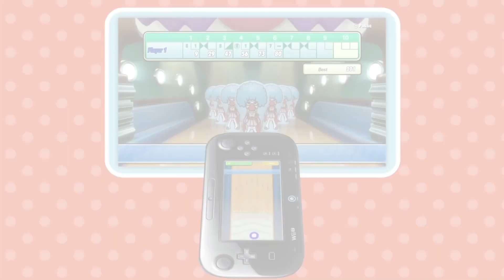Game & Wario [Wii U] Trailer (Nintendo, 2013)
Description courtesy of Nintendo.com:

Wario’s Wii U Masterpiece

Wario™ and his crazed team of developers are bringing you creative new ways to play with your Wii U™ GamePad controller! In Game & Wario™, you'll shield yourself from suction-cup arrows, avoid detection as a sneaky thief, and share in the WarioWare™ fun with your friends and family in an experience you won't find anywhere else!

Discover an astounding variety of unusual games that stretch the boundaries of your gaming imagination as you use the GamePad as a dance floor for a competitive dance-off, or fire arrows at invading armies of robots and aliens.

Wield the Wii U GamePad in wild new ways, from skiing down the slopes in a slalom race to snapping photos of suspected felons hidden in high-rises on busy city streets.

Earn medals, collect prizes, and unlock frantic new games to unleash the full power of your GamePad in Wario & friends' most masterful masterpiece yet—and you'll only find it on Wii U!